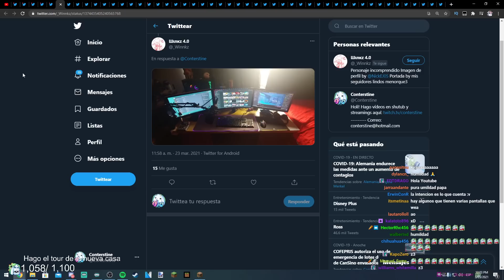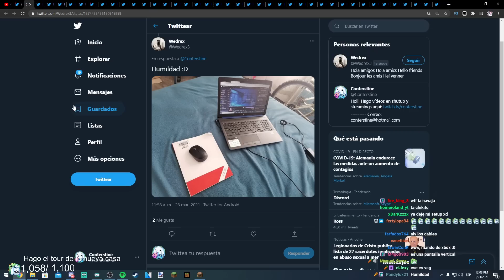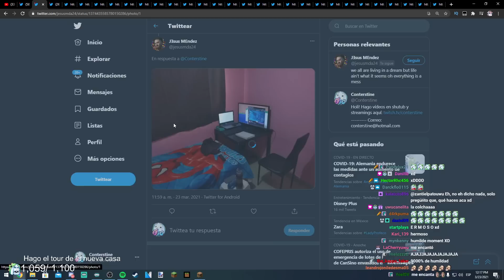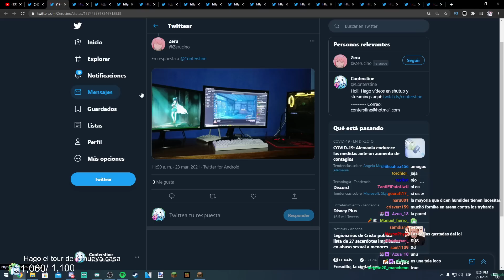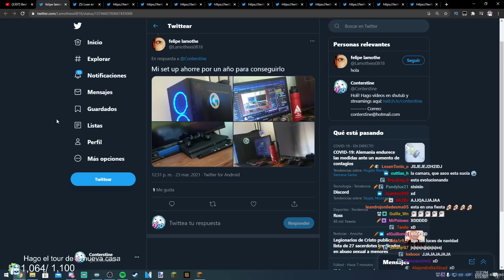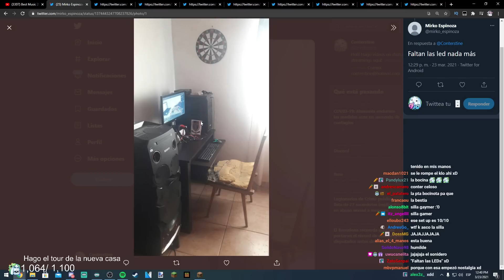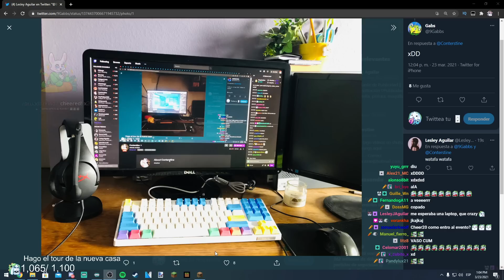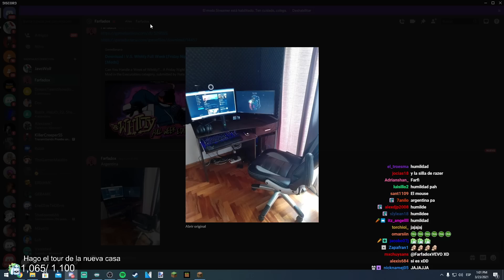Me humillaron con estos setups